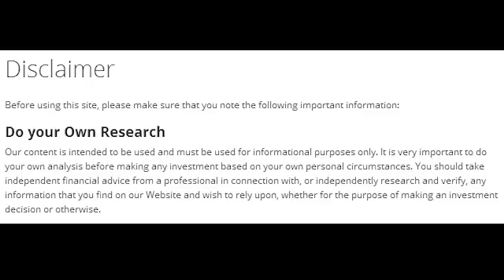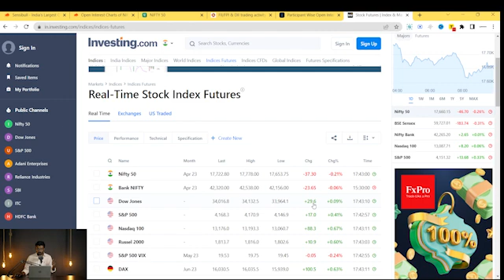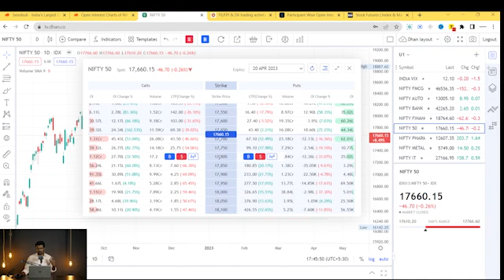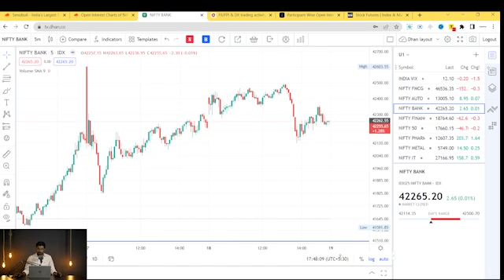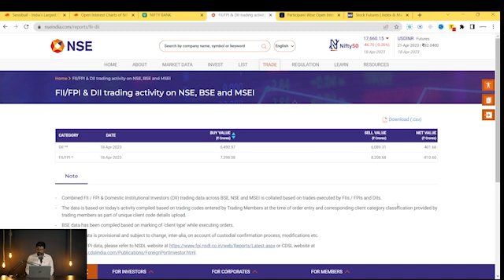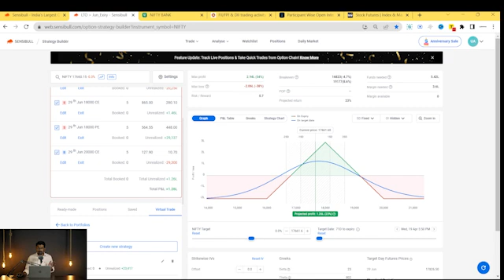Nifty Prediction and Bank Nifty Analysis for Wednesday | 19th April 2023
Webinar : Trading Long Term Options
When : 23rd April (Sunday) 10.00AM
Where : Zoom Online (Recording Available)

Since We Started Our Mentorship Program Our Members Have Made 23% ROI (Check Out In Our Website)

Hello, guys.
Welcome back to this channel and I hope you really had a nice Expiry.
So excellent expiry market.Hardly moved.150, 100 or 200 points.
I'm talking about Nifty and bank.Nifty, in fact, never more.More than 250 point many big traders made good money, even other trades.All of our trades are in good profit. Right.So you talk about that in details in a few moments.A few moments before that, let me tell yo, please do
consider joining our Telegram channel.We have a very vibrant telegram
channel that we discuss many things about strategies.
There are many intellectuals who post their views, ideas
in our Telegram channel.So it's free.Of course, nobody
nobody is going to charge you.So if you want,you can join the Telegram Channel for which the link is on the description
below.Right. I'm coming back to our markets.
Markets are in fact our markets are performing.
Nifty is holding to 18,000 and backlist is holding to 42,000,
maybe 42,200 right now Bank Nifty was not where bulls
were trying to close above 42,500 In terms of bank nifty
this day I'm talking about a nifty yesterday's high was 18,183.
So all then long nifty was bulls were trying to close about 18,183
but they were not able to close out below 18,000.
That is very good news.It's not a good news, but
we are not having positive global growth.That is a problem, right?
For one other reason.If you check Dow Jones ,S&P
Nasdaq, everything is in the red.In fact,as did the Dow Jones, S&P, Nasdaq,
all was down by,I think Dow Jones was down by.
1.5% the Nasdaq, S&P
was all down by 1% or less than 1%.So that is the only reason we are holding we are not able to go up.You imagine this way.
Let me put it this way. What would happen?What will happen if we are getting global cues right?
We are not getting global cues.
Europe is on the red, US's in the red.
In spite of that, we are holding Indian
markets are super strong, super resilient.
It doesn't want to go down.Now, imag